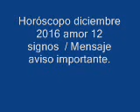horoscópo amor 12 signos diciembre 2016 / mensaje aviso importante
horoscópo amor 12 signos diciembre 2016